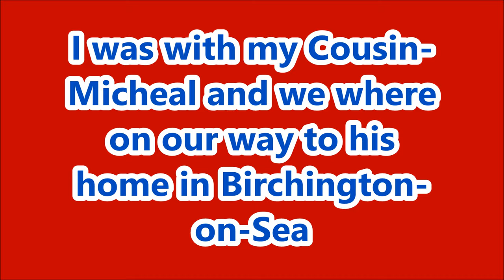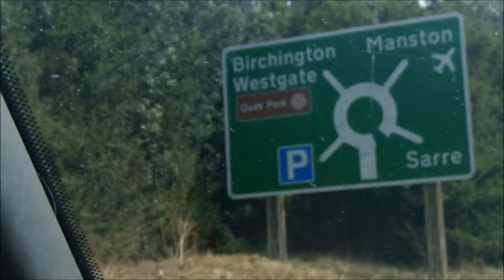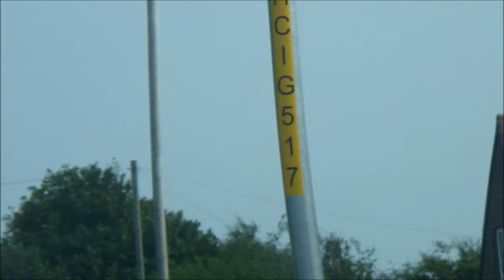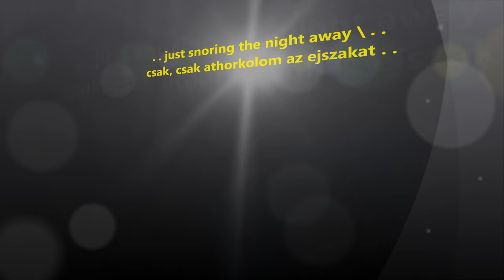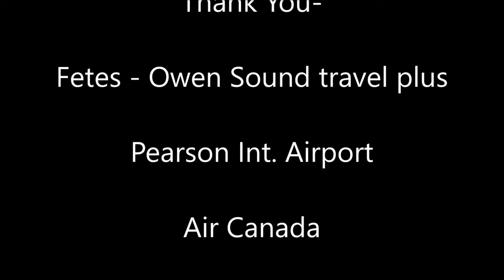I was with my-Cousin - Michael-on the-way-to-Birchington-2024